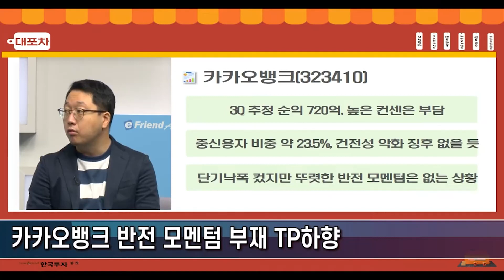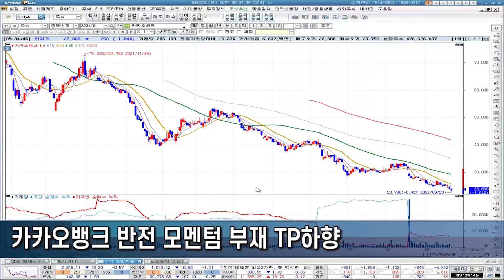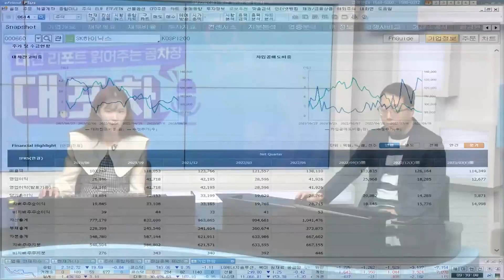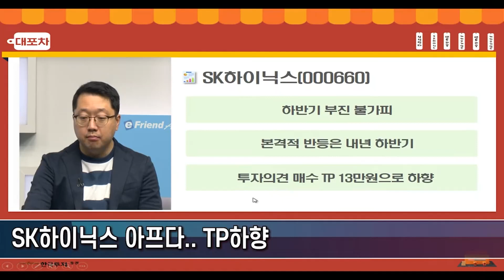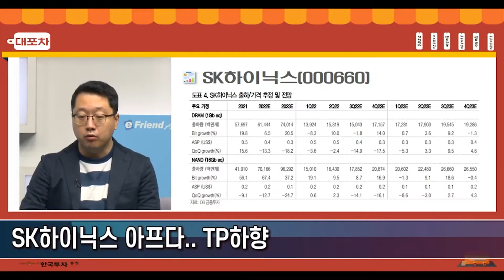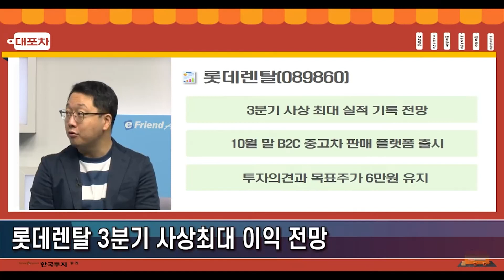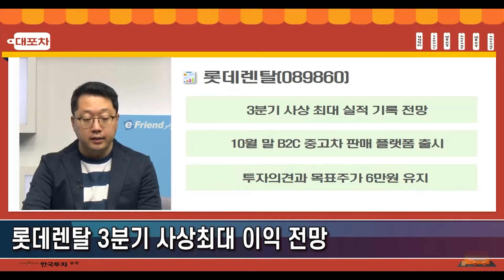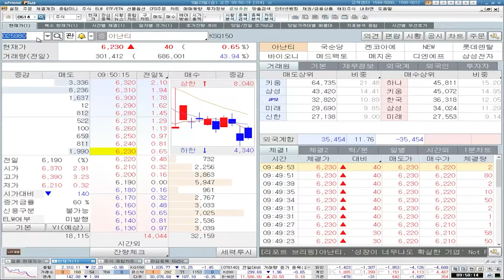[0923 대포차] 카카오뱅크 반전 모멘텀 부재 TP하향 SK하이닉스 아프다..TP하향 롯데렌탈 3분기 사상최대 이익 전망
대.포.차🍀
카카오뱅크 반전 모멘텀 부재 TP하향
SK하이닉스 아프다..TP하향
롯데렌탈 3분기 사상최대 이익 전망

NEW, 켄코아에어로스페이스, 국순당, 아난티 점검

1.당사 콘텐츠의 내용은 개별 종목에 대한 매수/매도 신호가 아니므로, 참고 자료로만 활용하시기 바라며, 최종 투자 결정과 결과에 대한 책임은 고객님 본인에게 있습니다.
2.당사 콘텐츠의 내용을 근거로 행해진 거래에 대해 책임을 지지 않습니다. 따라서 고객님의 투자결과에 대한 법적 책임 소재 증빙자료로 사용될 수 없습니다.
3.개별 종목에 대한 콘텐츠의 내용은 투자자의 이해를 돕기 위한 전문가 개인의 종목 분석 의견일 뿐 당사는 그 정확성이나 안전성을 보장하지 않습니다.
4.고객님의 의견 중 특정기업 및 특정인에 대한 비방, 풍문, 시세 조작 등 불공정거래 위험이 있는 내용은 관리자의 판단으로 삭제될 수 있고, 고객님 상호간의 근거 없는 주장 또는 예측에 관한 정보를 교류할 수 없으며, 이를 어길 경우 사용자 제한 또는 댓글 삭제 등의 조치가 취해질 수 있습니다.
5.고객님께선 당사 콘텐츠에서 제공하는 정보를 유포하여 시세조정행위 등을 해서는 안되며, 이를 어길 경우 법적 조치 등 불이익이 있을 수 있습니다.
6.당사 콘텐츠를 이용하기 위해 3G/5G/LTE 등으로 접속하는 경우 데이터 이용료가 발생할 수 있습니다.

1.투자자는 금융투자상품에 대하여 충분한 설명을 받을 권리가 있으며, 투자전 상품설명서 및 약관을 반드시 읽어보시기 바랍니다.
2.금융투자상품은 예금자보호법에 따라 예금자보험공사가 보호하지 않습니다.
3.금융투자상품은 자산가격 변동, 환율 변동 등에 따라 투자원금의 일부 또는 전액 손실이 발생할 수 있으며, 그 손실은 투자자에게 귀속됩니다.
4.주식 거래 시, 수수료는 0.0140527%이며, 기타 자세한 사항은 홈페이지 등을 참고하시기 바랍니다.